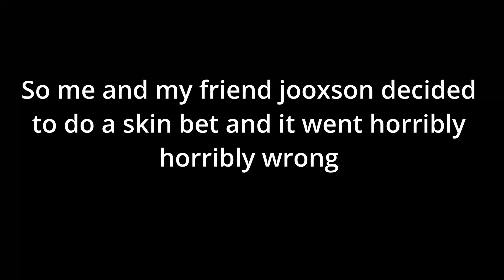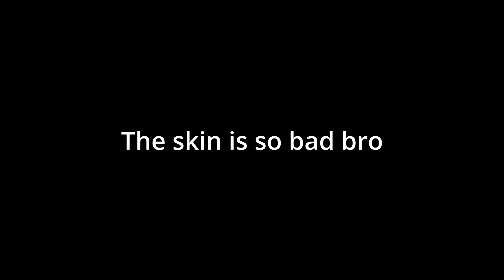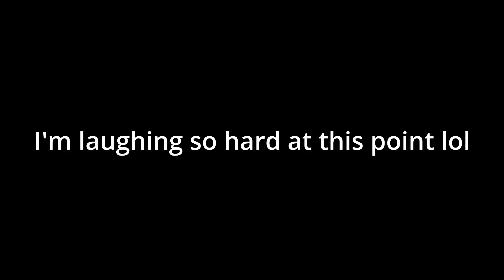The skin bet (part 2)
I'm losing brian cells